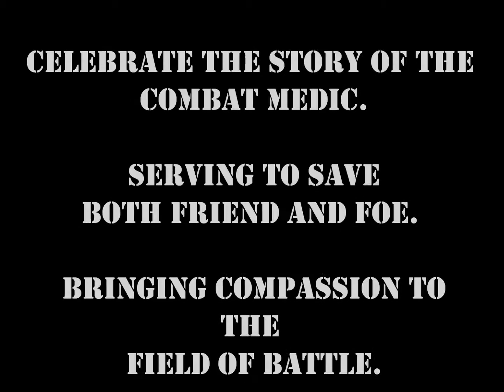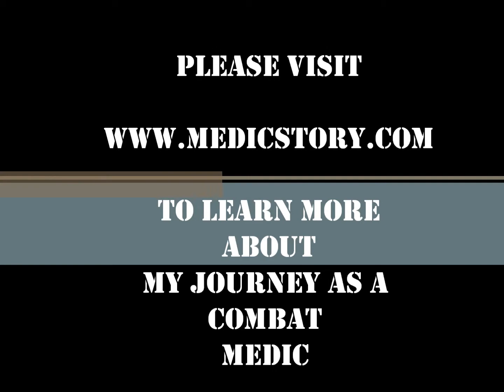my journey as a combat medic book trailer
The official book trailer for My Journey as a Combat Medic by Patrick Thibeault.

to learn more about My Journey.

I served in Desert Storm with 3rd Bn  / 160 th Special Operations Aviation Regiment
( Airborne) and stayed with the Task Force for many years. I started college, missed military service and joined the National Guard. I deployed to Afghanistan with the 76th Infantry Brigade.

My Journey as a Combat Medic is my story, one combat medic's journey of war, peace, training and coming home.